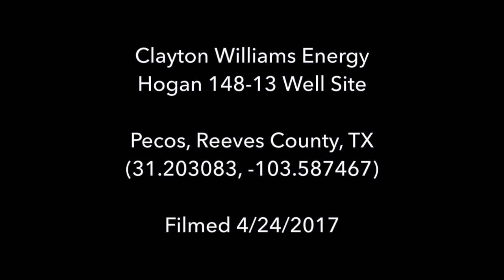Clayton Williams Energy Hogan 148-13, Reeves County, TX (April 2017)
Clayton Williams Energy
Hogan 148-13 Well Site
Pecos, Reeves County, TX
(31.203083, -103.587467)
Filmed 4/24/2017